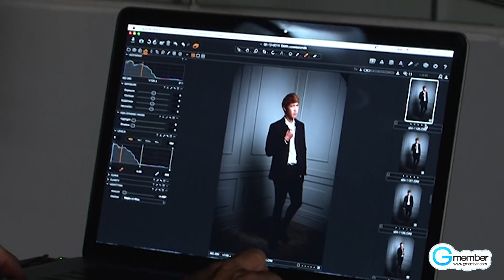เบื้องหลัง MV ขอโทษที่รักเธอ แกงส้ม ธนทัต